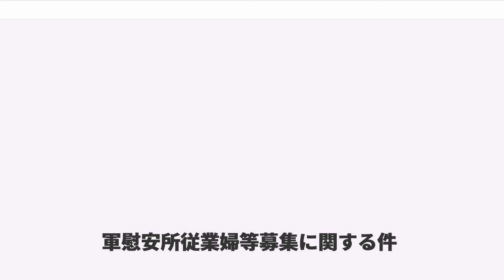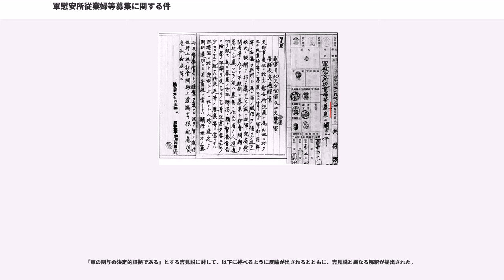軍慰安所従業婦等募集に関する件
軍慰安所従業婦等募集に関する件（ぐんいあんじょじゅうぎょうふとうぼしゅうにかんするけん）とは1938年3月4日付陸軍省兵務局兵務課起案（梅津陸軍次官押印）による、北支・中支軍参謀長宛の副官通達案（陸軍省公文書）。防衛庁防衛研究所蔵 陸軍省大日記類 陸支密大日記 昭和13年第10号 陸支密第745号。慰安婦、慰安所に関する日本軍の公式資料のひとつである。

1992年1月11日朝日新聞がこの資料を「慰安所に日本軍が関与した」証拠として報道した事で広く知られるようになり、今日でも研究者たちによってしばしば引用され解釈されている。1992年当時において日本政府は「慰安婦は民間業者が連れ歩いたもの」と答弁していた。朝日新聞はこの資料を1面トップで「慰安所の経営に当たり軍が関与、大発見資料」と報道し、記事や社説では「朝鮮人女性を挺身隊の名で強制連行した」「その数は8万とも20万ともいわれる」とし、吉見義明が「軍の関与は明白であり、謝罪と補償を」というコメントを寄せたが、この資料の解釈については反論が出ている（吉見説への批判と反論）。

（現代文）
1932年に長崎県の女性を「カフエーで働くいい仕事」と騙して中国上海の日本軍慰安所に連れて行った日本人斡旋業者が、刑法に基づき有罪とされた大審院（最高裁）判決が37年に出されていた（大審院1937年）。この当時すでに中国大陸に駐屯する日本軍の宿営地には慰安所が設置され抱主（かかえぬし）らにより経営されており、本件被告の村上富雄もそのような者であった。そこでは内地や朝鮮、あるいは現地で募集された慰安婦が存在していた。この当時の売春取締政策として日本では公娼制が採用されており、売春業はで制限され、売春を営む女子は警察署に自ら出頭し娼妓名簿に登録したうえで娼妓稼をなしていた（娼妓取締規則）。淫行の常習のない女子を騙すなどして勧誘して姦淫させる営業行為は刑法犯罪であったのである。本件は第一次上海事変により駐屯数が増えた日本軍にあわせ業容を拡張しようとした経営者らが婦女十数名を騙し中国に移送したことについて、婦女誘拐海外移送の罪を問われたものである。判決では上海の海軍指定慰安所のためであることが明記され、「醜業」に従事させるためであるのを偽って「女給」とか「女中」と騙したとされている。

1933年、少女たちを誘拐し、売春宿に売り飛ばしていた朝鮮人誘拐団のトップが逮捕された事件、1936年には農村の女性を騙して満州に娼妓として売却しようとしていた朝鮮人を逮捕、1938年には17歳の二人の少女に満州での就職をもちかけて誘拐し、自分に親権があるかのように委任状を偽造して遊郭に売った朝鮮人紹介業者が逮捕され、1939年には日本女性を騙して中国へ売り飛ばそうとしていた朝鮮人が逮捕、
また同年には、1932年から各地の農村を歩き回って「生活難であえぐ貧しい農夫達」に良い仕事があると騙し、約150人を満州や中国本土などに売っていた朝鮮人が逮捕され、その朝鮮人から50名ほどを買った京城（現ソウル）の遊郭業者を警察が呼び出すと、それを察知してその女性たちを中国に転売した事件（朝鮮南部連続少女誘拐事件）が発生していた。

以上のように、朝鮮人が女性を甘言・誘拐により、売春宿に売却しようとして日本の警察に逮捕された例が数多く報道されている。

朝鮮総督府統計年報によると、略取・誘拐での検挙数は1935年は朝鮮人2,482人・日本人24人、1938年は朝鮮人1,699人・日本人10人、1940年は朝鮮人1,464人・日本人16人、1942年は朝鮮人746人、日本人1人となっている。

1938年に入ると慰安所は続々と設置されるようになるが、これらは兵站部ないしは直轄部隊が設営ないしは指定したものであり、吉見によればこれら軍公設の慰安所の経営にも参画していたとする。

華中だけでも軍慰安所は80軒を越え、1100人以上の慰安婦が集められていたが、その多くが朝鮮人であった。 吉見によれば慰安婦の集め方には2通りのやり方があった。第一は派遣軍が占領地で女性を集める方法であり、第二は日本、朝鮮、台湾での徴集であるとし、後者については軍が自分で選定した業者を日本、朝鮮、台湾に送り込むやり方であったという。

こうしたなか、軍の依頼を受けたとする業者が活動するようになったが、その際に警察に取調べを受けると言う事案が内地で発生するようになった...